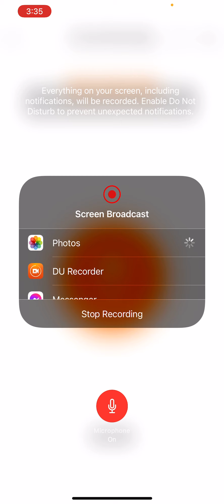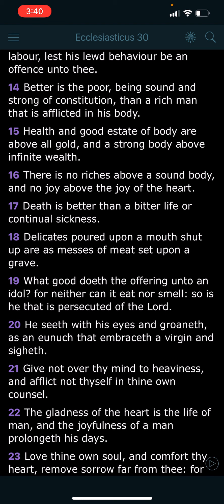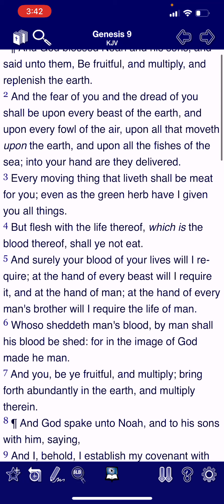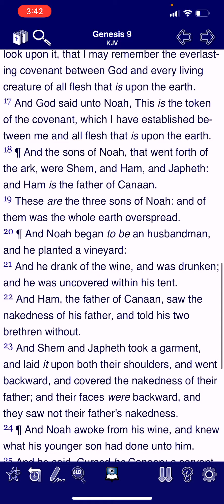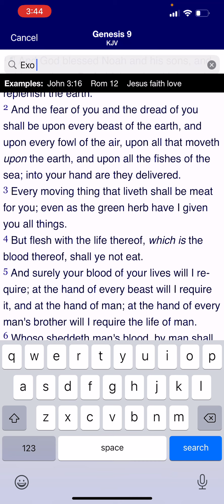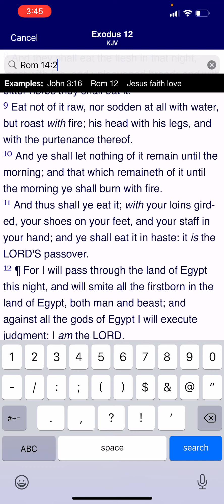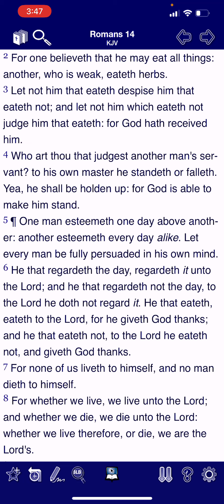Health equals wealth